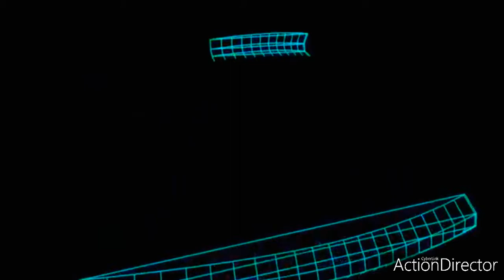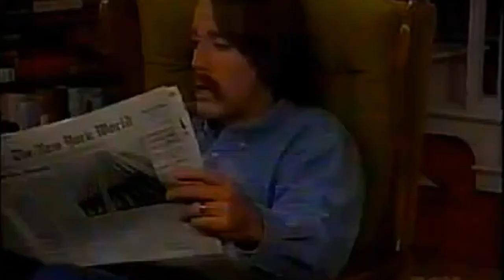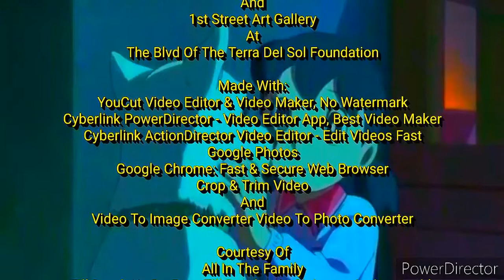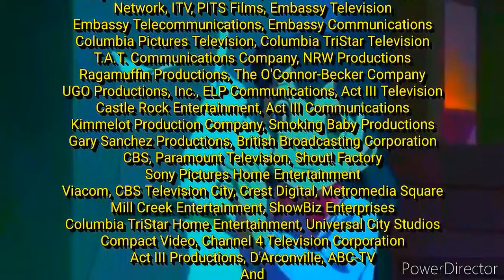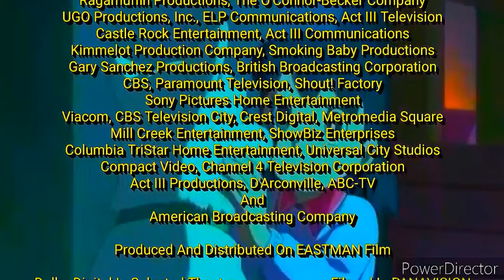All In The Family 2001 (HD) (35mm)